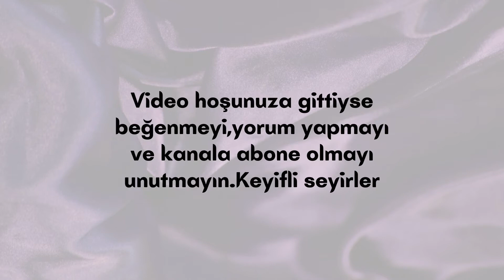ConSim2 | Portakal heykeli inşaatı | Construction Simulator 2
Herkese Selamlar Arkadaşlar Ben İbrahim Kanalıma Hoş Geldiniz..

Bugün Construction Simulator 2 de portakal festivalinden dolayı usta bir sanatçının bu özel gün için yapmış olduğu bir sanat eserini satılan bir müşterinin bahçesine yerleştiriyoruz.Umarım keyif alırsınız..Video hoşunuza gittiyse beğenmeyi,yorum yapmayı ve bana destek olmak için kanala abone olmayı unutmayın.Keyifli Seyirler..

Videoda kullanılan müzik listesi :

Oshóva - Mountain's Lullaby
MusicbyAden - Your Story
Mike Leite - Summer Vibes
Markvard - Forever